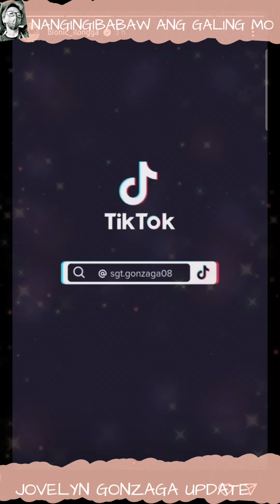JOVELYN GONZAGA UPDATE | TIGNAN KAHIT SAANG ANGGULO SARHENTO MALAKAS TALAGA PAG NAGLALARO NA😍